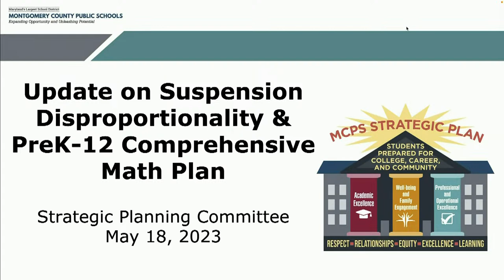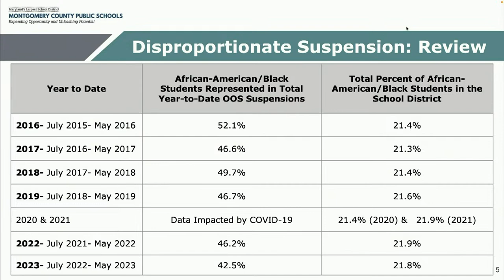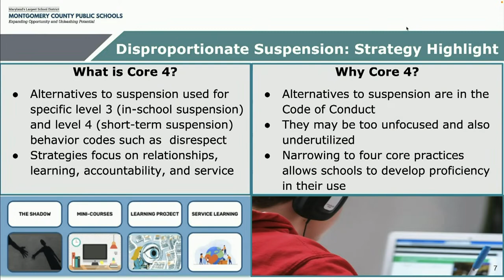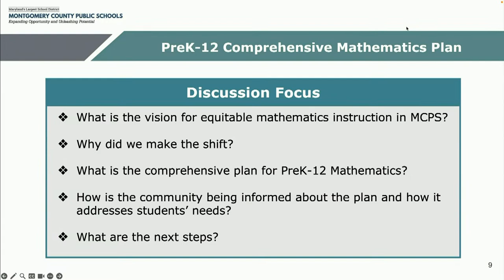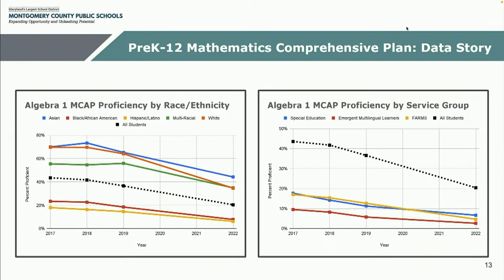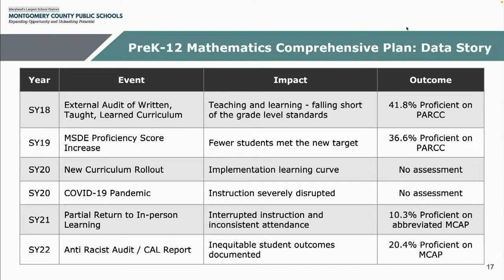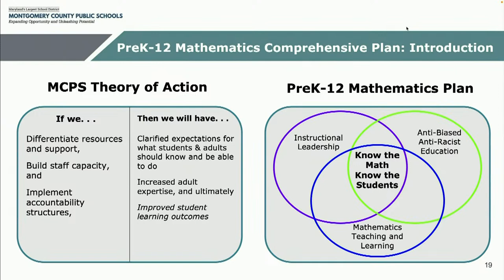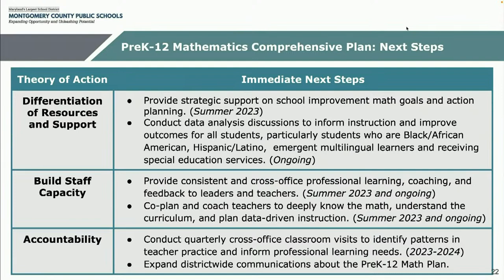Board of Education - Strategic Planning Committee Meeting - 5/18/23